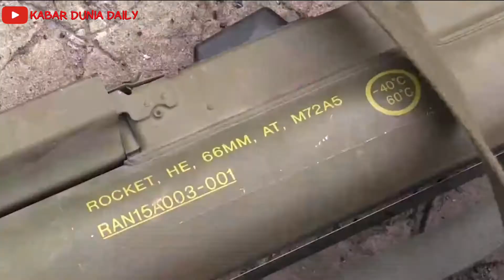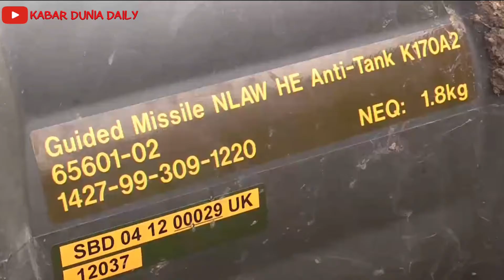Milit3r Rus1a kembali berhasil menemukan Gudang Senjata Ukra1n4.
Angkatan bersenjata Rusia kembali berhasil menemukan gudang senjata milik Angkatan bersenjata ukraina.